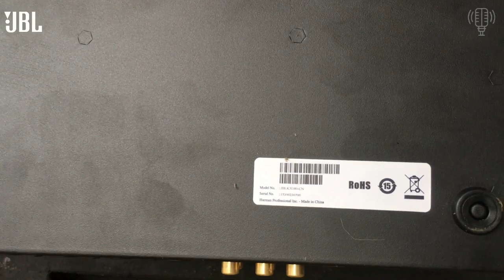Vang Số JBL KX180 Nhập Khẩu Chính Hãng Giá Siêu tốt Hàng Lướt